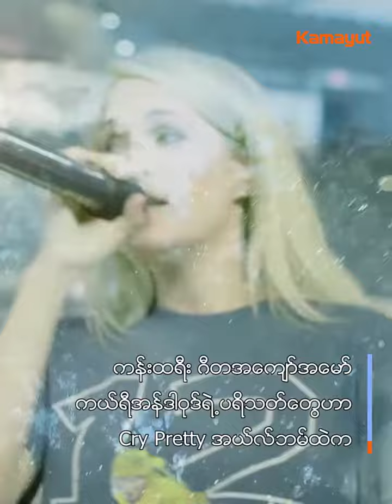ကယ္ရီအန္ဒါဝုဒ္ရဲ႕ ျမဴးဇစ္ဗီဒီယို အသစ္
ကန္းထရီး ဂီတအေက်ာ္အေမာ္ ကယ္ရီအန္ဒါဝုဒ္ရဲ႕ ပရိသတ္ေတြဟာ Cry Pretty အယ္လ္ဘမ္ထဲက Southbound ျမဴးဇစ္ဗီဒီယို အသစ္ထဲမွာ သူမရဲ႕ ဘဝနဲ႔ သူမရဲ႕ ကမာၻလွည့္ေဖ်ာ္ေျဖပြဲ ေနာက္ကြယ္က ျဖစ္ရပ္ေတြကို ေတြ႔ျမင္ ခံစားႏိုင္မွာပဲ ျဖစ္ပါတယ္။